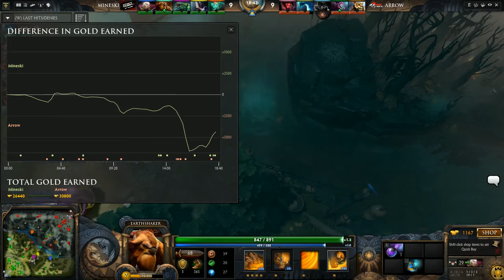Dota 2 - The International 2014(TI4) / MINESKI vs Arrow Gaming [SEA Qualifier] Round-7